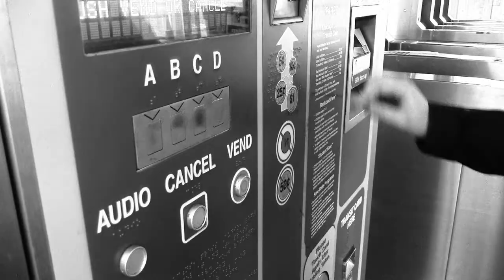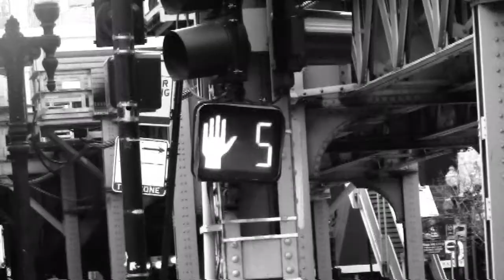"A Day In Life" Original Silent Short Film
This black & white silent narration follows a girl as she begins her day descending into downtown Chicago. Little to her knowledge, her day takes a turn. Several film movements are shown throughout such as the silent era, Soviet montage, Italian neorealism and German expressionism. Some scenes are inspired from films from these eras. I hope you enjoy the video as we had fun making it :)

Booty Swing by: Parov Stelar
Jimmy's Gang by: Parov Stelar
Catgroove by: Parov Stelar
Chambermaid by: Parov Stelar